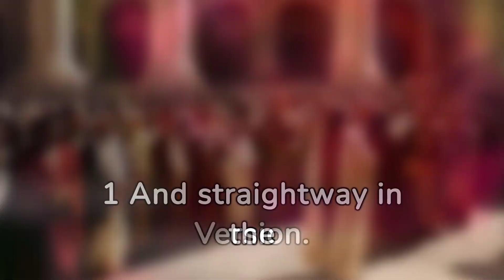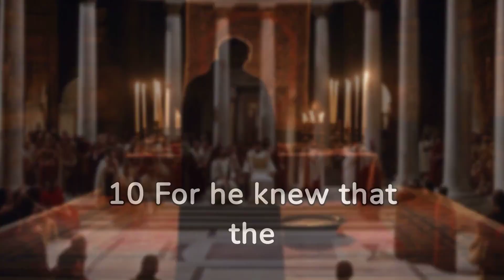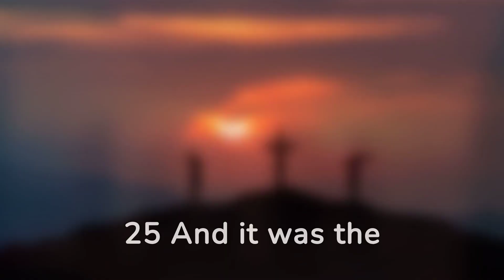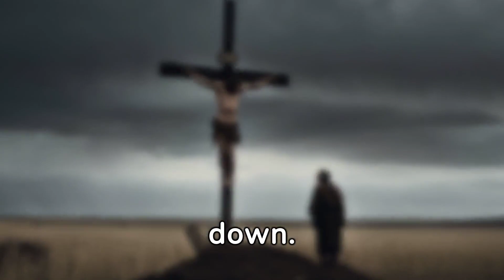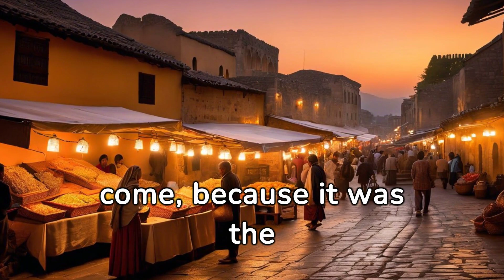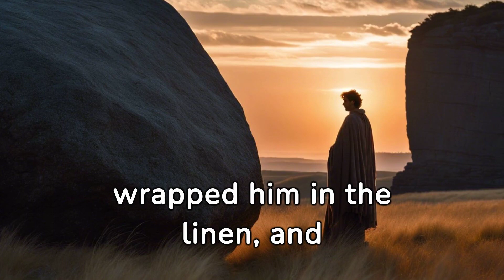Mark Chapter 15 KJV